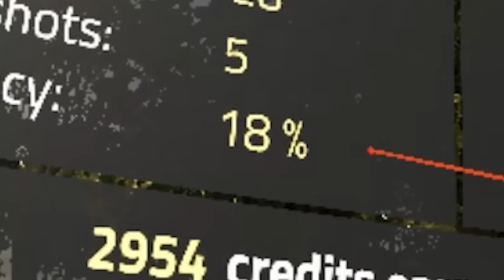INTENSE VR BATTLE WITH CUSTOMIZABLE GUNS! - Zero Caliber VR Gameplay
Intense VR battle with customizable guns in Zero Caliber VR Gameplay

Going to battle in Zero Caliber VR Multiplayer Gameplay! A new VR game where gun customization is key to success. Customize crazy guns in Zero Caliber VR! This is Multiplayer gameplay with SpyCakes.

About Zero Caliber VR:

"Zero Caliber is a military FPS simulator game developed exclusively for VR. Customize your guns on-the-fly, fight alongside your friends in Co-op multiplayer and use your tactical skills to accomplish the mission: saving humanity! Engaging story, realistic gun handling and physics in an immersive game environment!"